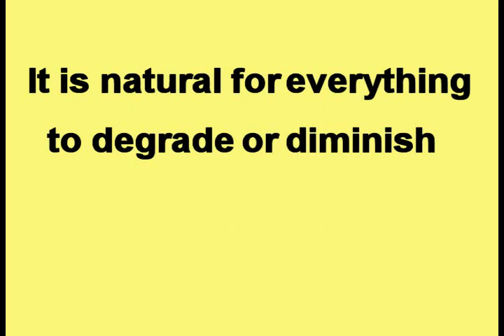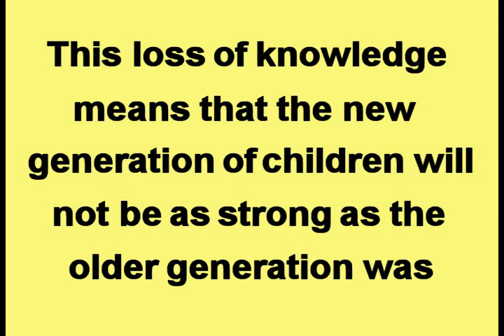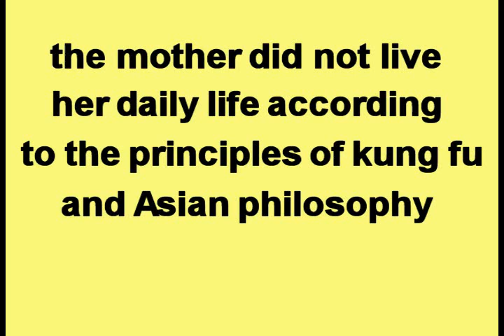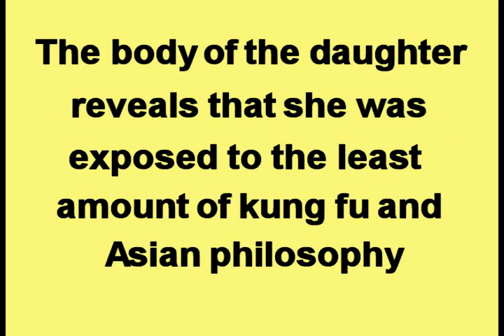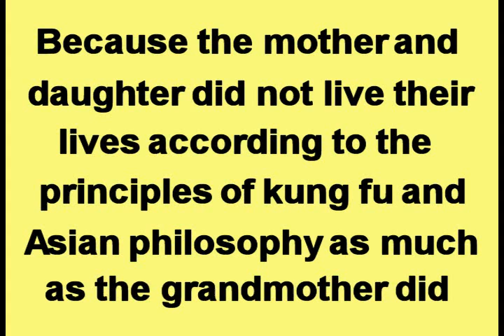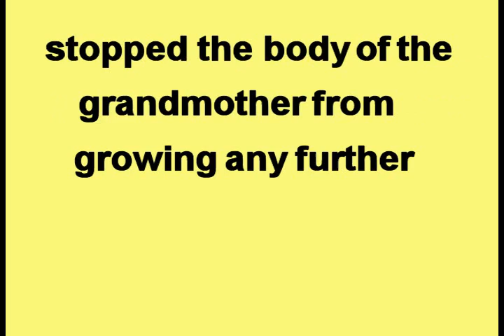The Human Race is undergoing the process of de evolution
This video provides an example that supports the statement "The human race is currently going through the process of de evolution".